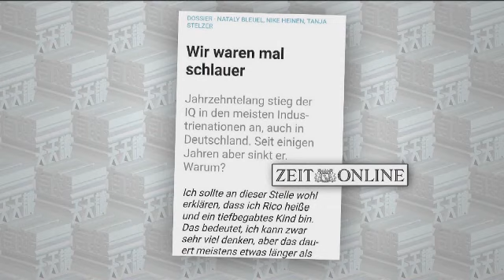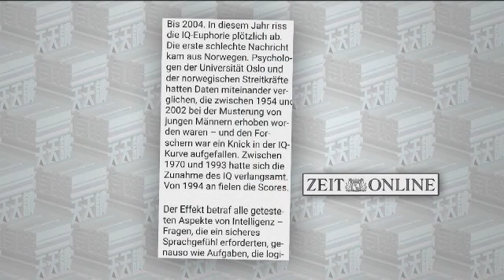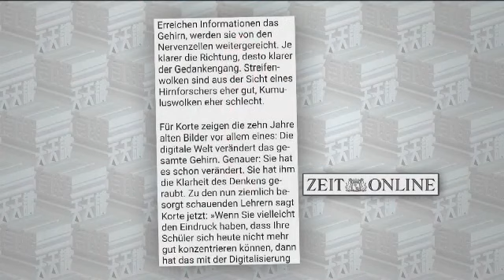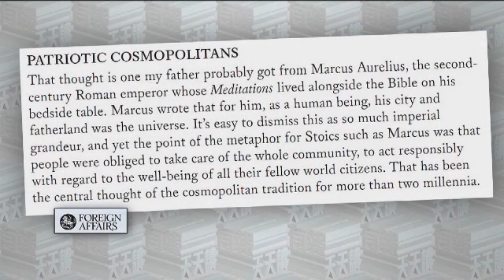焦點評論|英國脫歐困境：全球化下的深刻認同撕裂《有報天天讀》20190328